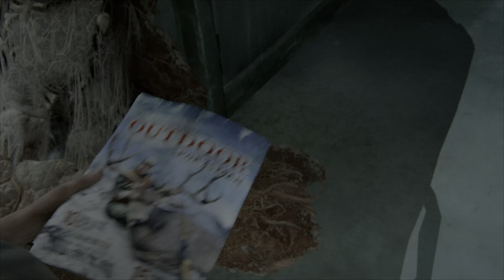PS5 The Last of Us Part 2 #7